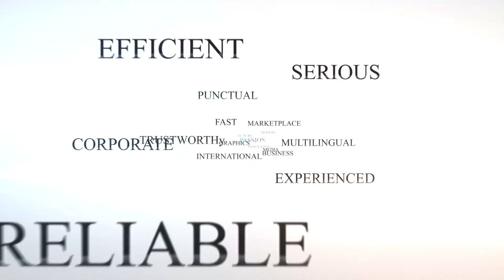Devil May Cry 5 Mission 13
GAMING

TRAVEL

I also do free fast intro's during my free time.

The gameplay features the return of Dante and Nero as playable characters, along with a new character, named "V".]The gameplay is similar to the other titles in the Devil May Cry series, focusing on fast-paced "stylish action". The player fights off hordes of demons with a variety of attacks and weapons and receives a style-rating in combat based on a number of factors, such as move variety, the length of a combo and dodging attacks. The music in the game will change based on the player's performance in combat.